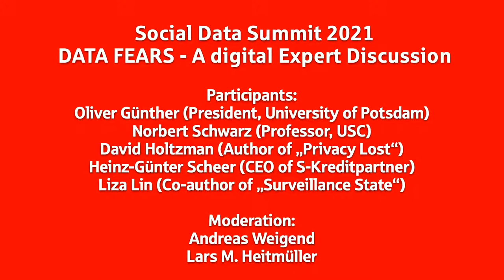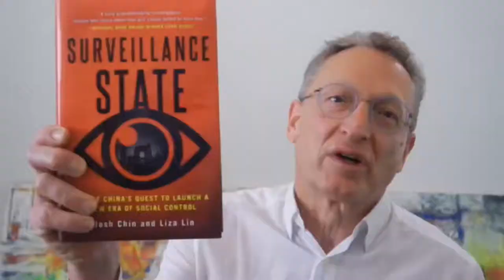DATA FEARS - A digital expert discussion at Social Data Summit 2021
What fears do people have in connection with data and its use? What fears do experts believe are justified? What are data experts afraid of?

Oliver Günther (President, Universität Potsdam,
David Holtzman ("Privacy Lost", and
Liza Lin ("Surveillance State" with Josh Chin,

Moderation:
Andreas Weigend, former Chief Scientist at Amazon and author of "Data for the People"
Lars M. Heitmüller, Head of SKPlab.de